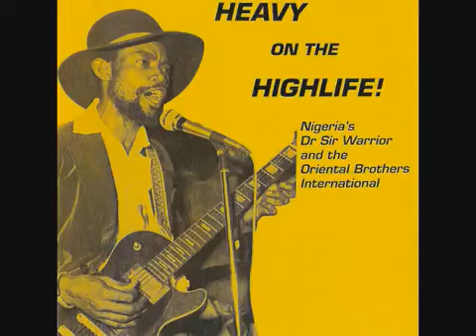Na Kwa Echeki - Dr. Sir Warrior and the Oriental Brothers International